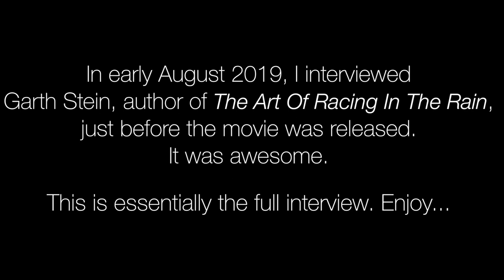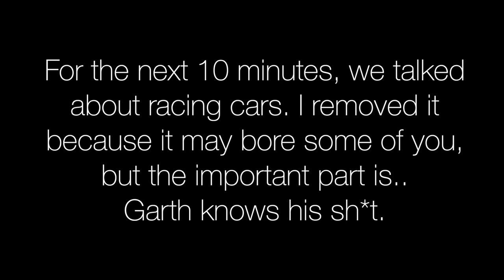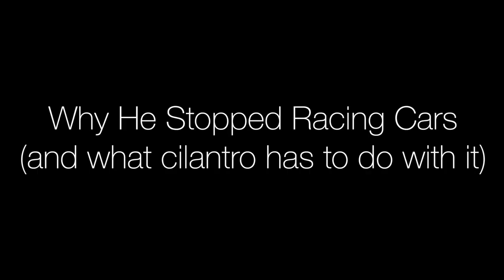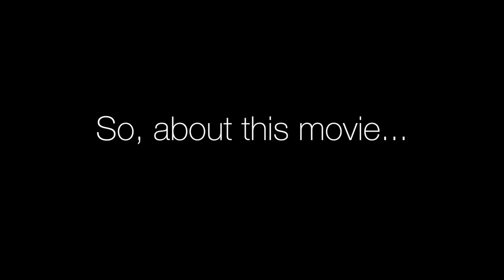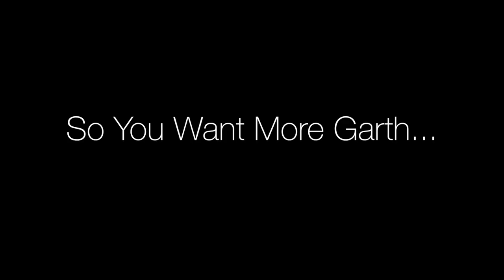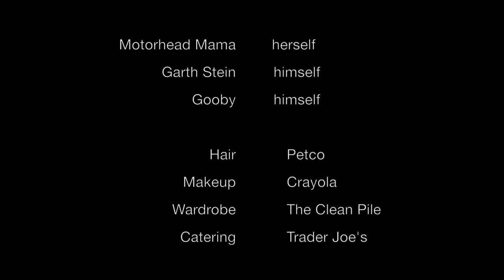Author Garth Stein On Racing, Writing, Dogs, and Cars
I sat down with author Garth Stein ahead of the release of the movie based on his best-selling book, The Art of Racing In The Rain.
We talked about why writing like a dog can be the ultimate liberation, why teenagers relate to the book, and how car racing can be like cilantro.